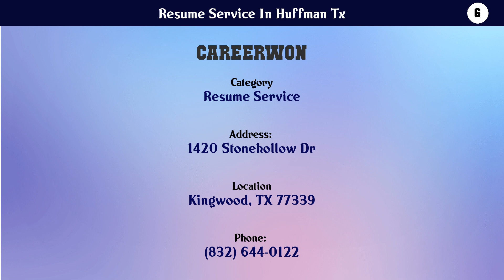Top 10 Resume Service In Huffman Tx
Resume Service In Huffman Tx

10. Resumes By Design

9. CLARK CAREERS ASSOCIATES

8. Resume Dot Com

7. Sheryl's Bookkeeping-Tax-Payroll-Notary Public Ser

6. CareerWon

5. Advanced Career Solutions

4. Excel Resumes

3. Resume Writer, Career Coach and Job Seeker Packages

2. Resumes By Design

1. Resumes By Design